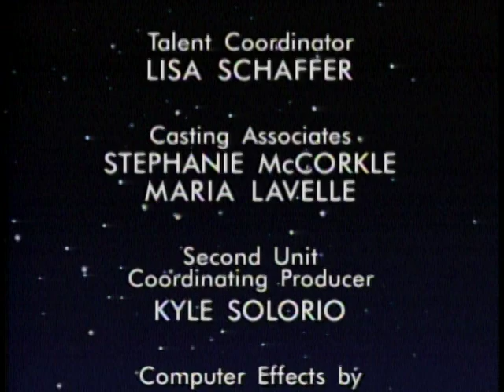Tattooed Teenage Alien Fighters from Beverly Hills [1994] S1 E23 | Deja Vu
Tattooed Teenage Alien Fighters from Beverly Hills (TTAFBH), is an American children's television series produced by DIC Entertainment. It aired on USA Cartoon Express, a kids' block on the USA Network,[2] from 1994 to 1995. Reruns of the show later aired during the Cookie Jar Toons block on This TV from 2011 to 2012. The series is about four teens who are picked by an alien to fight off monsters, while also finding the time to overcome problems at school.

The show was set in Beverly Hills, California. The four central characters of the show were teens selected by a blobby alien named Nimbar to fight off the monsters sent by the evil Emperor Gorganus, who wants to conquer Earth because it is the focal point for a network of "Power Portals" that would facilitate conquest of the galaxy. In the first episode, Nimbar recruits the four high school students and with a touch by his slimy "finger" gives them each a special tattoo based on a constellation in the celestial sphere. When their tattoos flash, this means Nimbar needs them and a portal appears that they can pass through to enter his chamber. Nimbar is the Head Protector of the Power Portals. As such, he served as a Zordon-style mentor.

The teens could then stand atop platforms called "Transo Discs" which teleports them to the scene of the monster attack and transforms them into giant, muscular, Ultraman-style, sleeveless spandex-clad "Galactic Sentinels" who wear American superheroic half-cowl masks with Power Rangers-style metal face plates that cover their nose, mouth and chin. When their acrobatic martial arts skills were not enough, they could put their hands together in an interlocking square and form the ultimate Galactic Sentinel called Knightron.